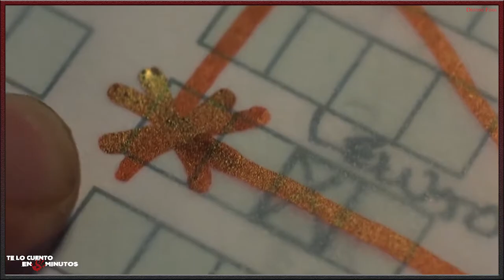Destino final 1 (2000) Destino final 2 (2003) - Te lo cuento en 5 min.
Destino final 1 (2000) - Te lo cuento en 5 min.
Film dirigido por James Wong y protagonizada por Devon Sawa, Ali Larter, Kerr Smith, Seann William Scott y Kristen Cloke, con una duración de 97 minutos del género terror, fue estrenada en le 2000.

Destino final 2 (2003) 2  - Te lo cuento en 5 min.
Film dirigido por David Richard Ellis y protagonizada por Ali Larter, A.J. Cook, Michael Landes, Jonathan Cherry, y Sarah Carter, con una duración de 100 minutos, del género terror, fue estrenada en el 2003.